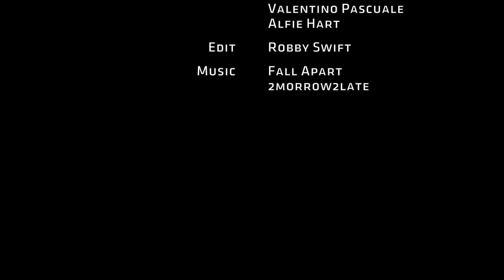Team Pryde at 2015 PWA Gran Canaria World Cup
Watch Team Pryde battle it out at the challenging PWA Gran Canaria World Cup